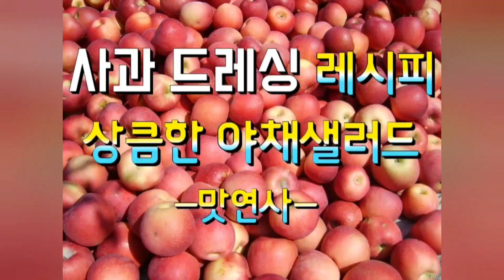갈치조림 입에서 살살 녹는 갈치무조림!얼큰 칼칼 스피드한 양념 조리방법!비린내 전혀 없는!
맛연사 카페(정보교류/소통)

식당창업/전수창업/업소용레시피